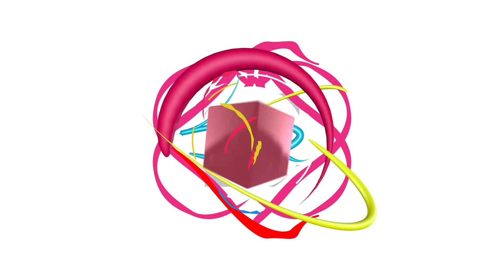Prima călătorie a unei mașini zburătoare - Alexia Sârghe